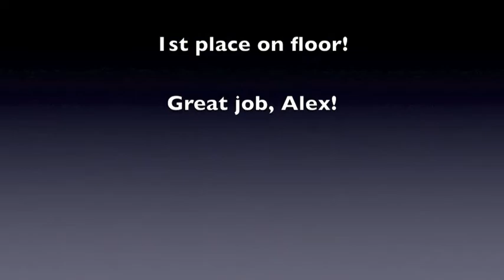Alexandra Jagielski Rose City Classic Level 7 (March 2011)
Third meet with WOGA.  Entire floor routine not recorded, but she won the event! :)  Improving...